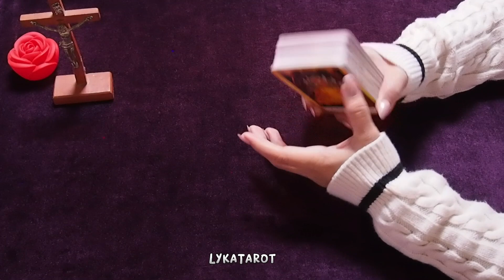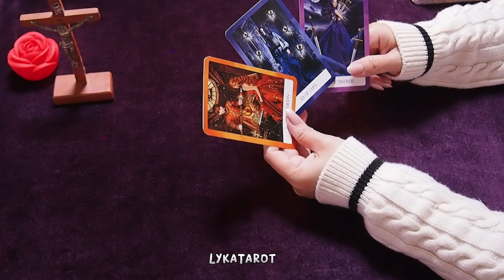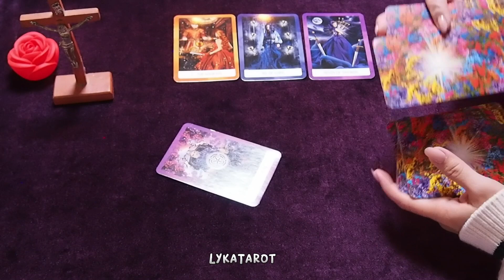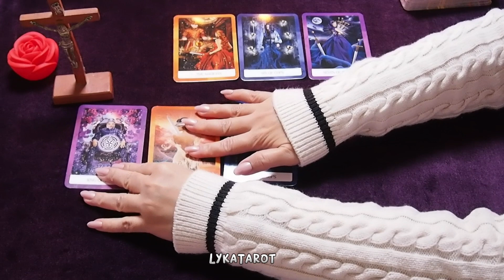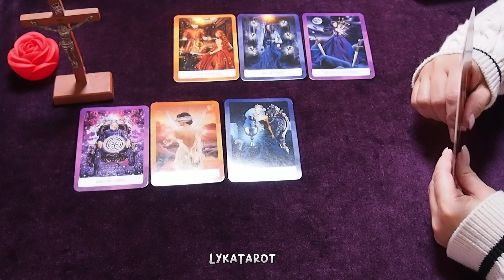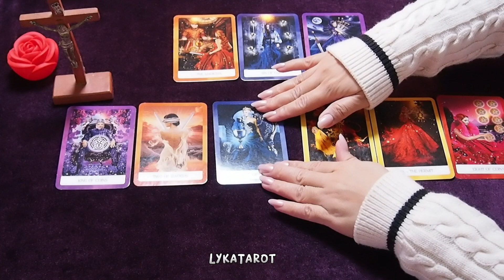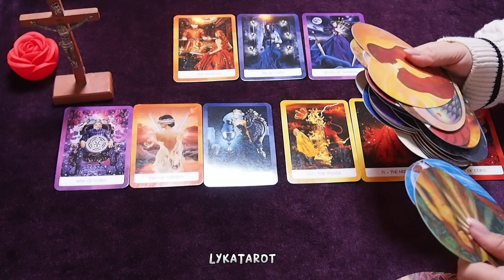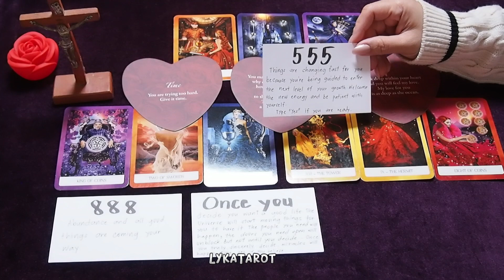Ayaw mo ipaalam na gusto mo sya.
✨General Reading
✨Take what resonates leave what doesn't
✨Timeless reading

Hindi ko ipinipilit ang reading ng LykaTarot.
Hindi po ko magaling mag edit.
Dahil sa kakulangan ng time at may work po ako kaya di ako makapag personal or private reading.
Wala rin ako binabanggit na pangalan.
PLEASE Do not use my reading to make an important legal, financial, medical decisions.🙏🙏🙏🙏 . Kunin mo lang akma sa situation mo paulit ulit ko sinasabi sa mga video ko. Salamat sa pangunawa.God Bless us all.

lykatarot